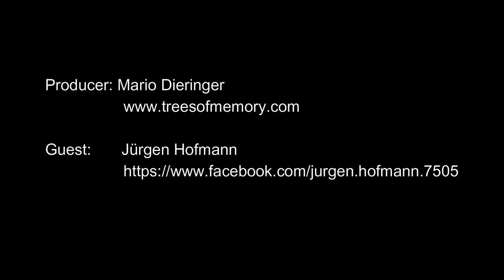Auf Spurensuche: Ewiges Glück oder endloses Grauen?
Kann das von mir postulierte "Folge dem Herzen" ausschließlich zu einem Glücksmoment führen oder doch zu einem gänzlich positiven Turn arround ? Ich bin noch immer mit dem Maler Jürgen Hofmann im Gespräch und erhalte interessante Einblicke.